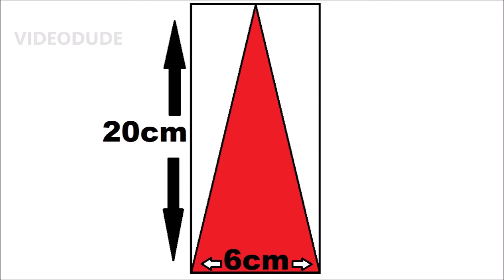HOW TO MAKE CLOWN HAT | HOW TO MAKE JESTER HAT WITH PAPER | DIY CLOWN CAP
PAPER CLOWN CAP | PAPER JESTER HAT
In this video i'll show you how to make a clown or jester hat with paper,

how to make jester hat
how to make clown hat
how to make paper hat
how to make paper cap
how to make easy paper hat | how to make paper clown hat
how to make paper jester hat | how to make jester hat with paper
how to make DIY hat  |  how to make DIY cap
How to make DIY clown hat  |  How to make DIY jester hat
how to make easy paper hat  |  how to make easy paper cap
How to make paper hat easy  | how to make paper cap easy
easy paper hat  | easy paper cap
paper cap making tutorial  | paper hat making tutorial